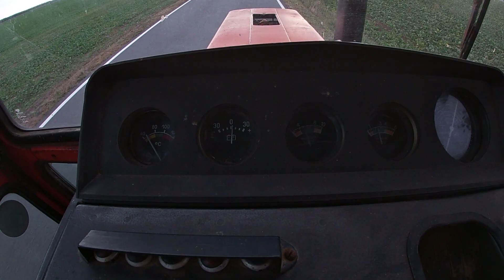Belarus richtig schalten | AM General wird verkauft | Neues auf dem Hof | MTS 550 | CM Motors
Meine Wunschliste:

Mein Spendenkonto, hiermit unterstützt ihr wenn ihr möchtet mich, meine Projekte, und vor allem Meinen Kanal. DANKE !

Meine Kameras

Meine Stative

CAM Zubehör

Mein Werkzeug:
Makita Akkuschrauber
Makita Flex set

Mein Telefon